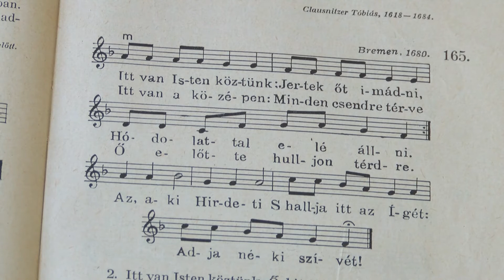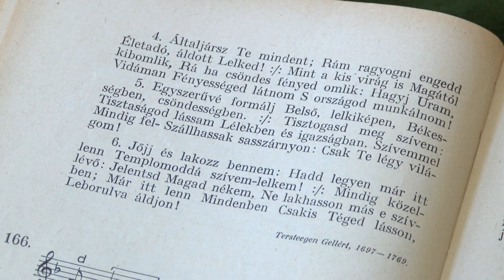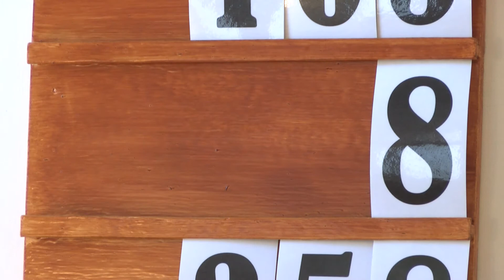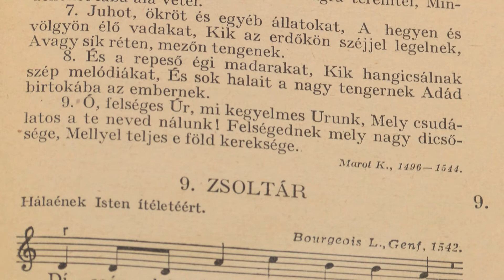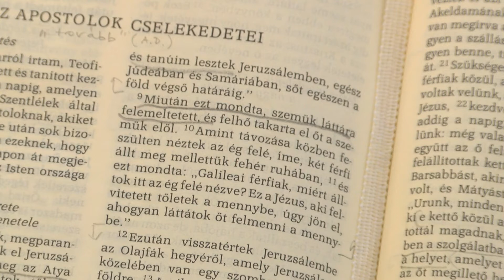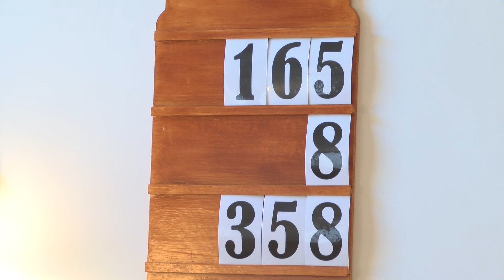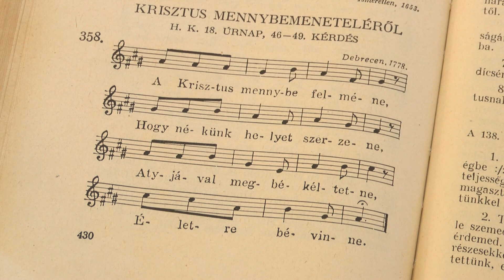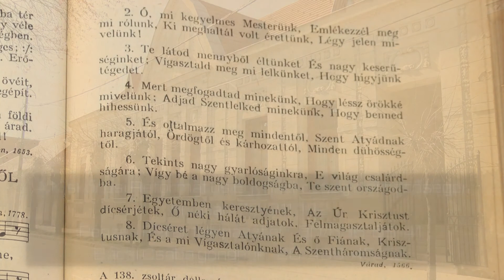LÉLEKEMELŐ - Pénzes Péter református lelkész